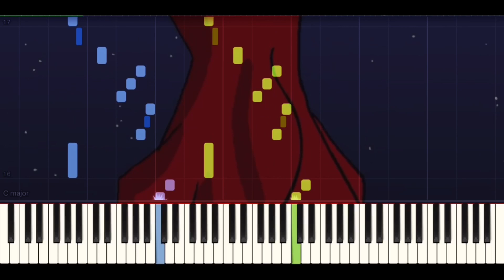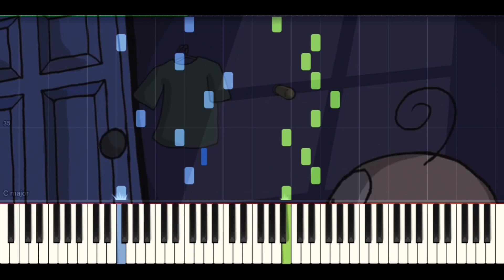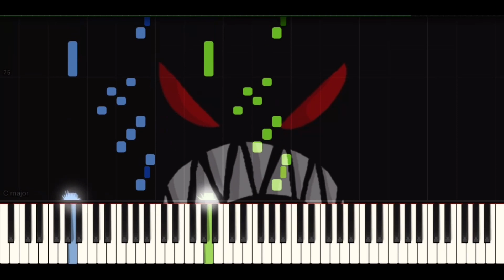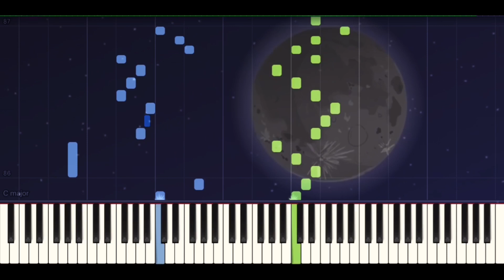The Living Tombstone - Jumping Devil [PIANO COVER]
PIECE/SONG - Jumping Devil

COMPOSER/ARTIST - The Living Tombstone

Synthesia parts/colors:
Green - Melody
Blue - Bass

BPM: Quarter note = 105

Here’s another cover of The Living Tombstone. After being on Youtube for a little over a year now, I’ve noticed that my video game/modern music has been a lot more popular and I have been thinking about sticking with that.